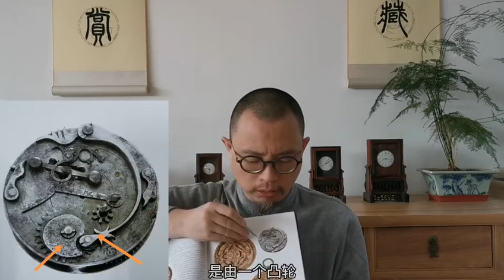What is stackfreed?